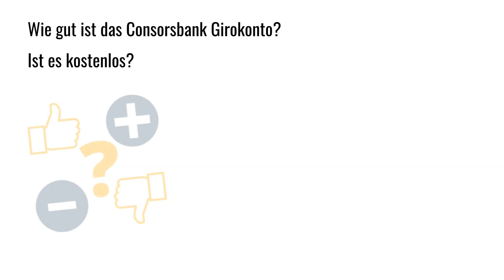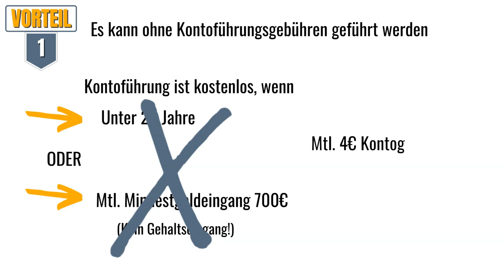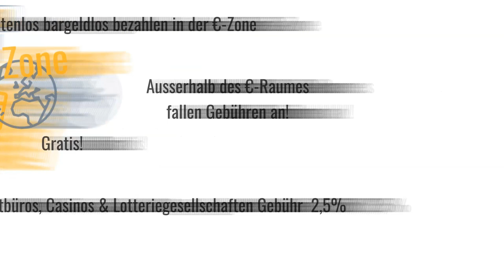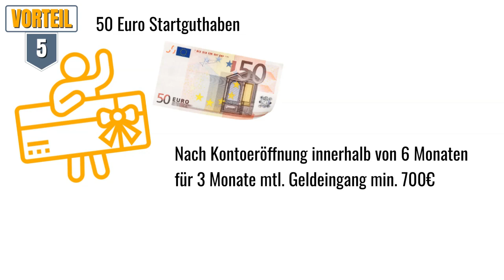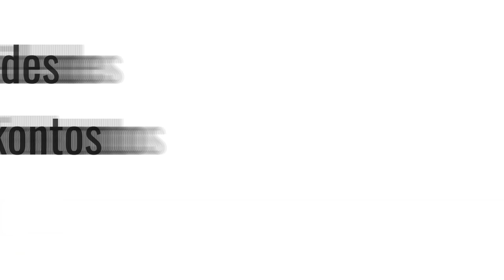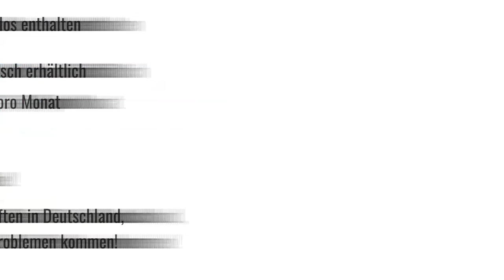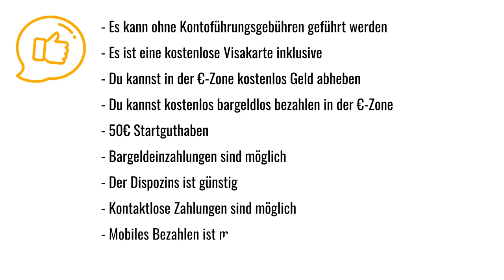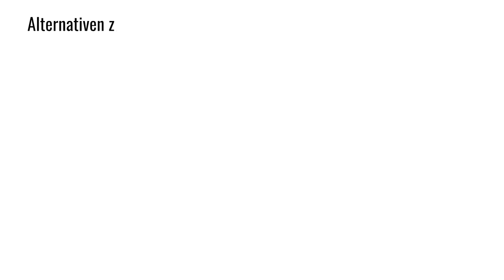Consorsbank Girokonto - Lohnt es sich?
Wie gut ist das Consorsbank Girokonto?

In diesem Video beantworten wir die folgenden Fragen:
Lohnt es sich, das Consorsbank Girokonto zu eröffnen?
Ist das Consorsbank Girokonto kostenlos oder fallen Kontoführungsgebühren an?
Gibt es einen monatlichen Mindestgeldeingang?
Gibt es eine kostenlose Kreditkarte? Und wenn ja, ist es eine Mastercard oder eine Visa?
Wo kann man kostenlos Geld abheben? In Deutschland und im Ausland weltweit?
Gibt es ein Startguthaben?
Fallen Fremdwährungsgebühren an?
Welche Geldautomaten kann man nutzen?
Kann man auch kostenlos Geld einzahlen?
Gibt es einen Kontowechselservice um Zahlungspartner automatisch zu informieren?
Wie hoch sind die Dispozinsen?
Kann man kontaktlos bezahlen?
Ist mobiles Bezahlen?

Inhalt:
0:00 Einführung
0:50 Vorteile beim Consorsbank Girokonto
0:54 Vorteil 1
1:18 Vorteil 2
1:47 Vorteil 3
2:23 Vorteil 4
2:46 Vorteil 5
3:10 Vorteil 6
3:25 Vorteil 7
3:40 Vorteil 8
3:55 Vorteil 9
4:14 Vorteil 10
4:33 Nachteile vom Consorsbank Girokonto
4:43 Nachteil 1
5:01 Nachteil 2
5:30 Nachteil 3
5:52 Nachteil 4
6:08 Zusammenfassung Vor- und Nachteile
6:50 Lohnt sich das Consorsbank Konto?
7:44 Alternativen